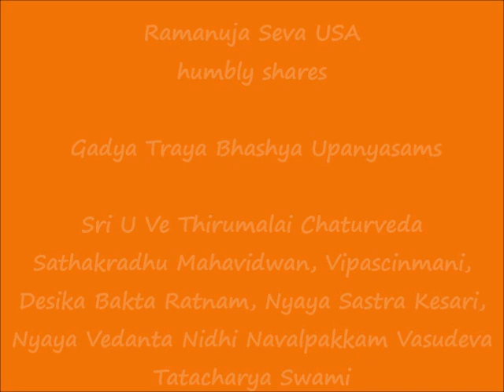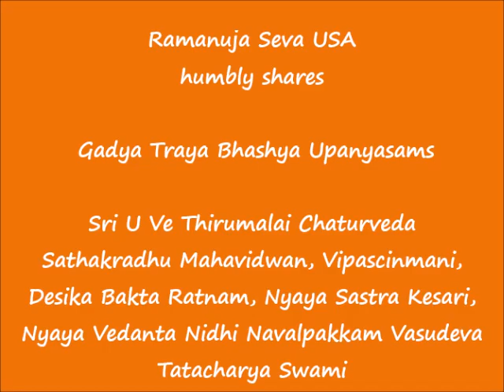04 - பெரிய பிராட்டியார் வைபவம்-2 (periya pirAttiyAr vaibhavam)- ஶரணாகதி கத்யம் (sharaNAgati Gadyam)